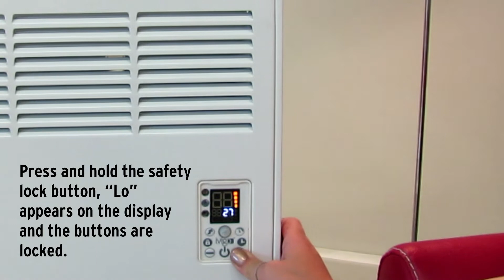IVIGO Proffesional Convectors Heater / Safety Lock / EN / NEW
Safety Lock
Press and hold the safety lock button, “Lo” appears on the display and the buttons are locked.
To unlock, press the safety lock button.
The display then reads “UnLo”, and the buttons are reactivated.